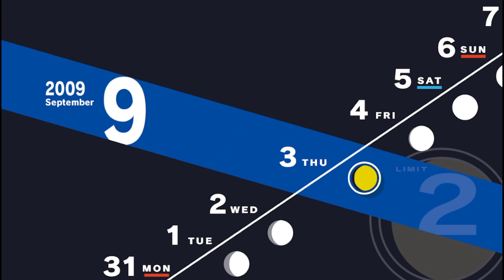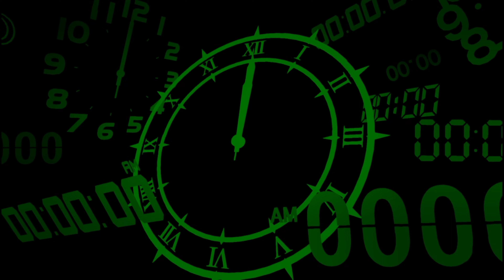Let's Play Persona 3 Reload (Part 40): What is with me doing new teammates dirty?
I swear it isn't on purpose.